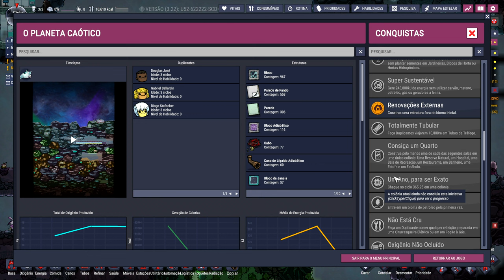❄️Spoilers estão inclusos, o que você precisa saber sobre a nova estrutura da DLC2 do ONI.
🖥️Meu Setup:
Processador: AMD Ryzen 9 7950X
Placa mãe: Asrock X670E Lightning Phantom Gaming
Placa de Vídeo: GTX 3080 TI 12 GB
Memória Ram: 2x16 GB XPG DDR5 6000 Mhz = 32 GB
Fonte: XPG 850W Core Reactor GOLD
Armazenamento: SSD M.2 XPG 1 TB Gammix 570 7k/6k
Arrefecimento: Water Cooler 360mm Rog Strix LC II 360 + 4 Coolers 120mm